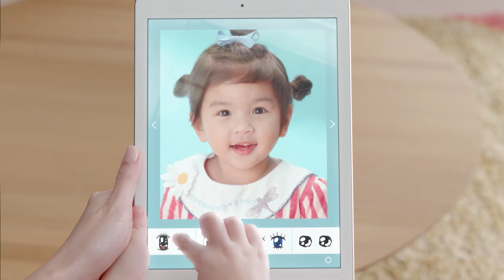Magnolia Kids : แอพของลูก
Product : Magnolia Kids
Title : แอพของลูก
Duration : 30 sec
Production : Bingo Bingo
Director : Binn
Agency : Mullenlowe Open
Online Artist : Oat
Telecine : Aood

CG VFX and Post Production House: Yggdrazil group (Bangkok, Thailand)
Yggdrazil group is one of the top visual effects (VFX)
company in Bangkok,Thailand.